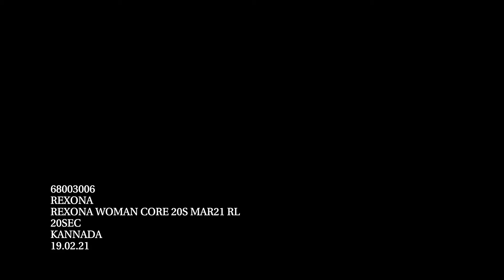REXONA 20s WOMEN CORE KAN